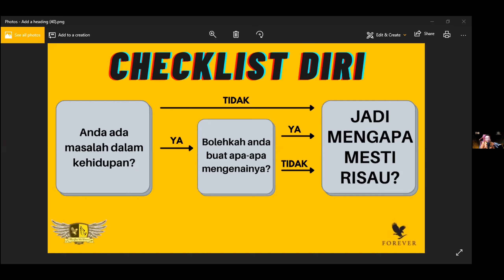Mesyuarat Pagi Teepanyaki 12/1/2022